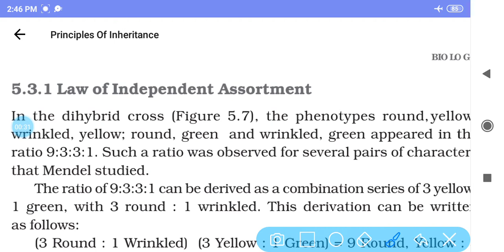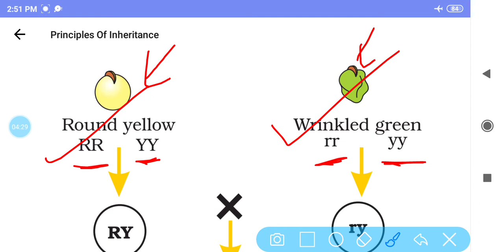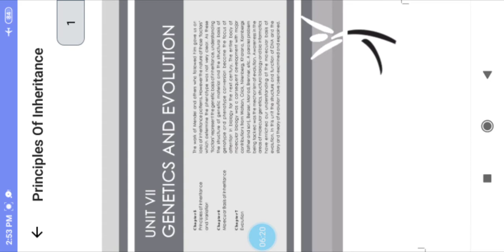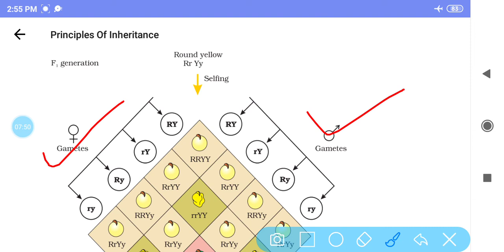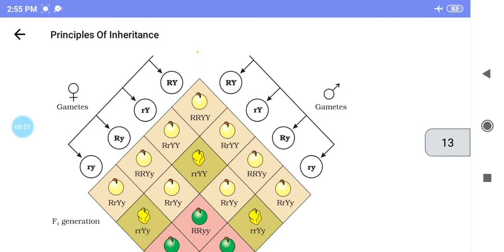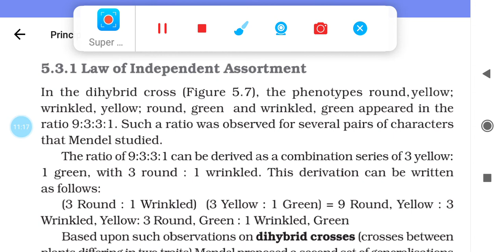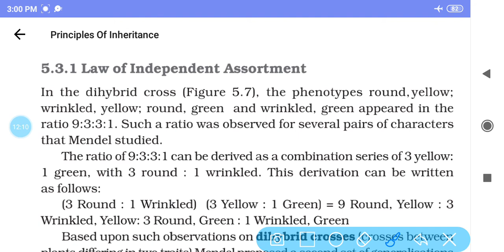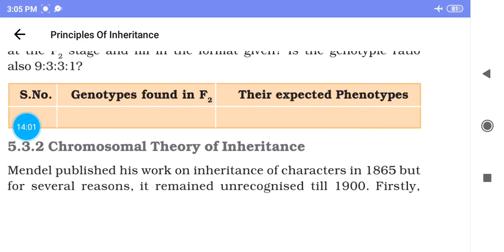Class 12 Biology chapter Principles of Inheritance and Variations Part 6 Topic DihybridCross